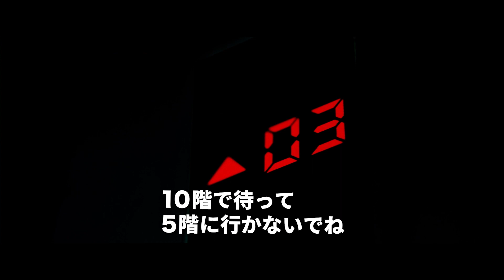地縛霊 5階の女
危険すぎる都市伝説：エレベーター・ゲーム

韓国の都市伝説エレベーター・ゲームにインスピレーションを受けた、ベトナム発ホラー。女子大生チャンは、親友が失踪を遂げた廃病院のエレベーターへと向かうが、そこは闇の世界への扉だった。

監督：ピーター・モウルガヤ
出演：ユー・ズオン、スアン・ヒエップ・グエン、マイ・ビック・チャム 、ティ・キイエウ・チン・グエン
配給：ハーク
英題：THE LIFT

［ 2022年/ベトナム/80分 ］